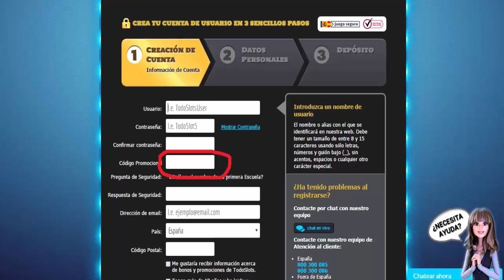GRANDES PREMIOS EN LOS PIRATAS DEL CARIBE | Slot.com